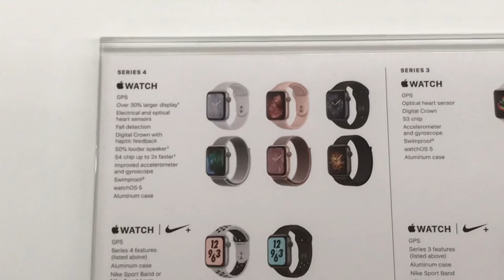Apple Watch Series 4 Unboxing and Review | Philippines 🇵🇭 |1 week on hand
Yehey! Finally available na sa Philippines ang Apple Watch series 4! 2 months ako pabalik balik sa power mac center. Hahahah! Perfect para sa iPhone at Airpods!